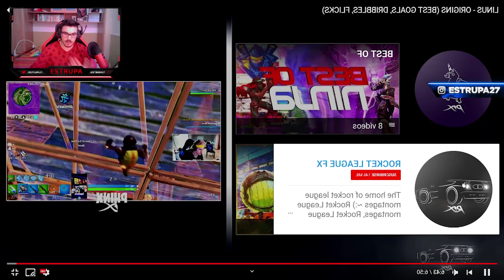*REACCIONANDO A LOS MEJORES GOLES Y JUGADAS* ~ ROCKET LEAGUE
Bienvenidos a otro video de Rrrrrocket League. En este vídeo os traigo mi reacción a la recopilación de un montaje de los mejores goles.

- - - - - - - - - - - - - - - - - - - - - - - AOEAH - - - - - - - - - - - - - - - - - - - - - - - - - -

- - - - - - - - - - - - - - - - - - - - - - - OTHERS - - - - - - - - - - - - - - - - - - - - - - - - - -

- - - - - - - - - - - - - - - - - - - - - - - - - - - - - - CANCIONES - - - - - - - - - - - - - - - - - - - - - - - - - - - - -